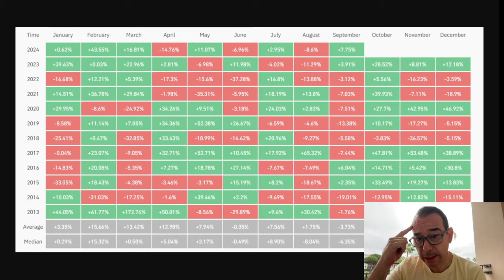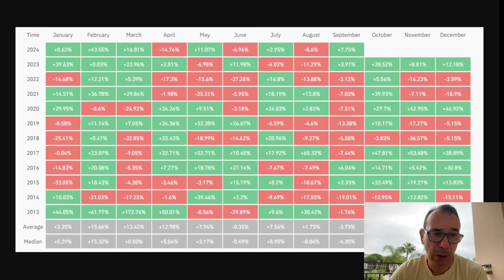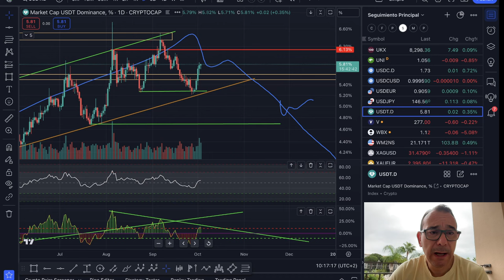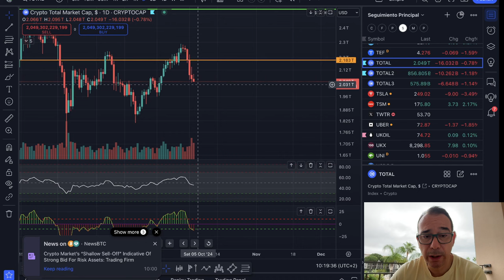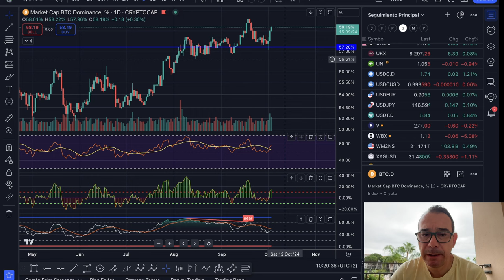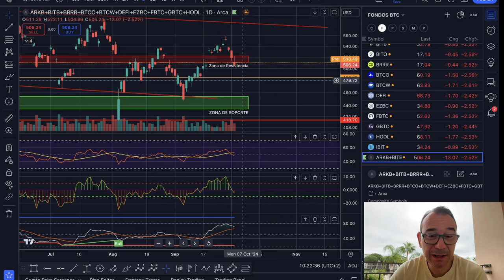🤢 BITCOIN! ¿QUÉ PASA CON OCTUBRE SI SEPTIEMBRE ES VERDE?🤢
0:00:00 Presentación
0:01:26 bitcoin
0:02:55 QUE PASA CON OCTUBRE SI SEPTIEMBRE ES VERDE
0:05:05 Análisis de bitcoin y altcoins